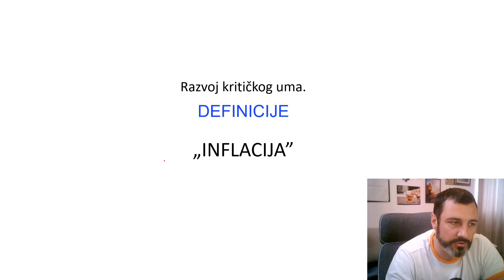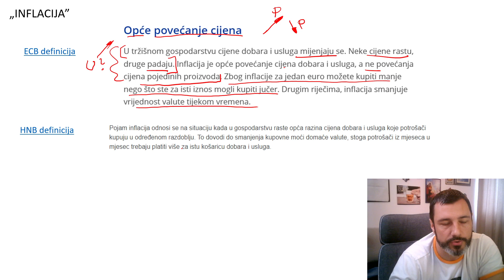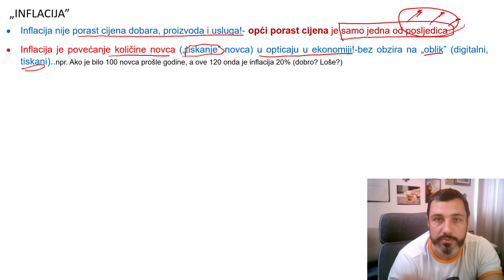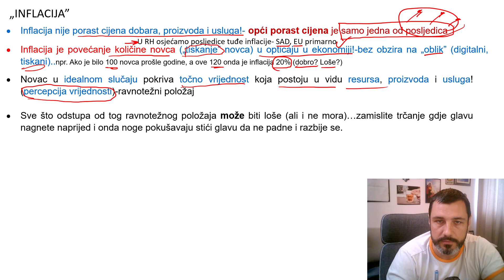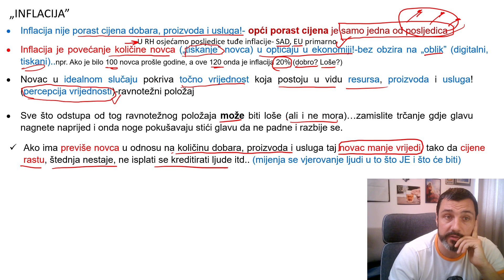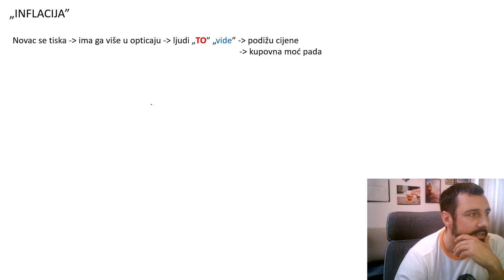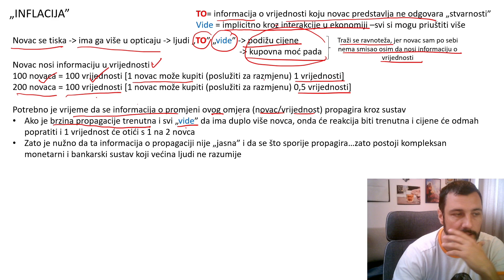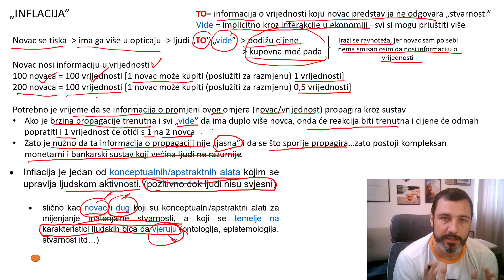Što je to INFLACIJA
Jeste li razmišljali o INFLACIJI i pitali se kakvog smisla ima govoriti o inflaciji "mjernih jedinica"?..znate ono metara u sekundi, stupnjeva celzijusa ili recimo kuna po litri, eura za kilogram itd. Kako odjednom "postoji" više kuna po kilogramu i kuna po litri nego prije?!🤔 Da i meni to nema smisla...uložite 20ak minuta u ovaj kratki video na temu Inflacije i komentirajte, lajkajte i/ili sherajte, ako smatrate da vam je bilo korisno...